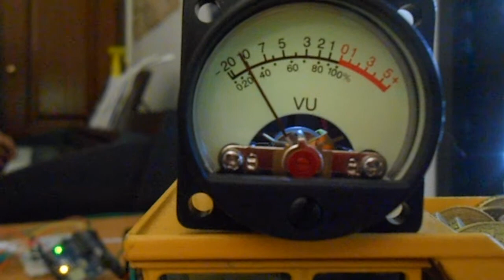VU meter DIY (Gymnopedie nº1)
VU meter wired to the piano via arduino playing erik satie.